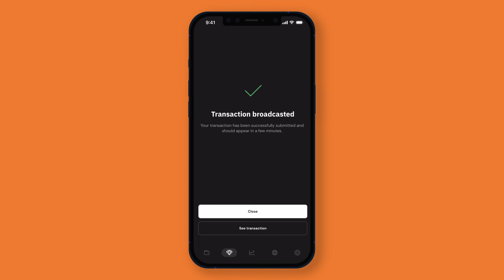Recover Bitcoin from Your Ordinals Address with Xverse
Use this guide to see how easy it is to recover Bitcoin ($BTC) accidentally sent to your Ordinals address. Xverse makes it super easy!

Xverse is the leading Bitcoin wallet for Ordinals, BRC-20 tokens, and Rare Satoshis. Available on iOS, Android and Chrome on desktop, Xverse makes it easy to access Marketplaces and DeFi apps built on Bitcoin and Stacks. With over 500,000 downloads, Xverse provides built-in Ledger support and everything you need to securely manage all your Bitcoin assets in one place.